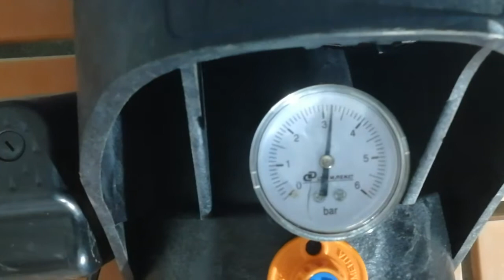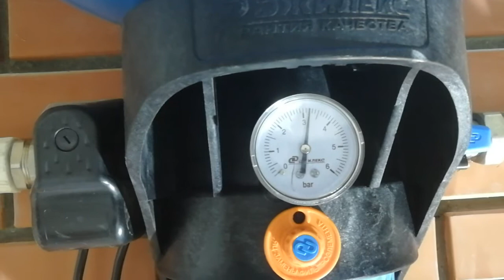Как Соеденить ПНД трубу с полипропиленовой трубой Быстро и недорого.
Всем доброго времени суток. В видео я покажу как я соединяют пнд трубы с полипропиленовой трубой с помощью цанговых зажимов пнд фитингов. Было видео полезно ставим палец вверх 👍.